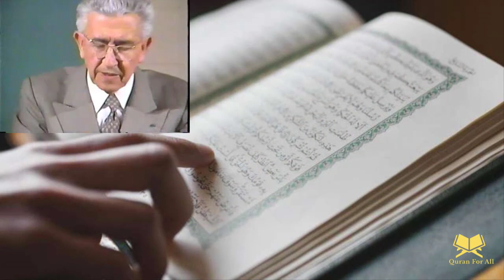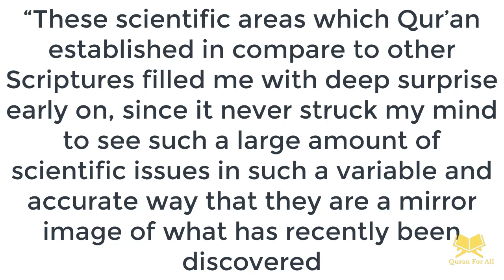3000 Years - Story In Quran | Dr Maurice Bucaille Discovery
Content of the Video is for Every Person who like information and Latest Education..

AslamAlekum / Hello to every One:
In this video You will learn About the The All concept and information about Quranic AND Islamic Values that you Must Know if You want to clear your  Mind and also the Quran Tafseer is discussed here in this Channel ,Verse By Verse in detail.

I would love to answer your queries. “Stay blessed”

If You have any Question I will answer your all Queries within 24 Hour.